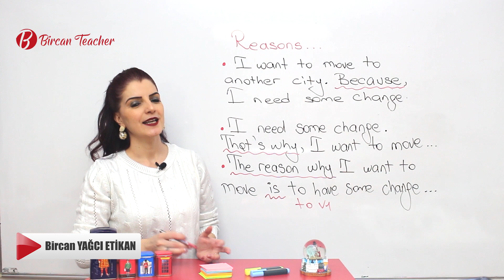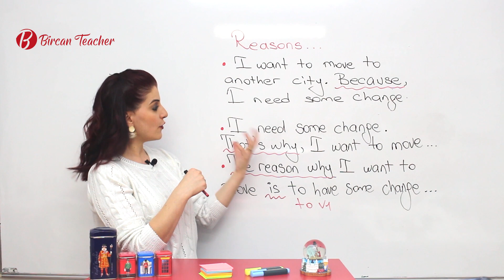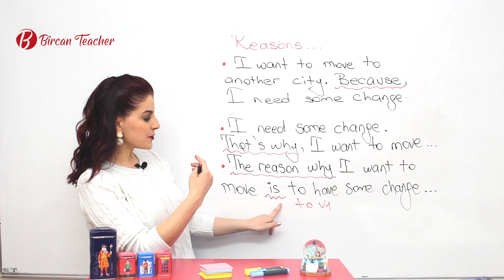İngilizce Dersi Pratik Bilgiler 7 (REASONS)